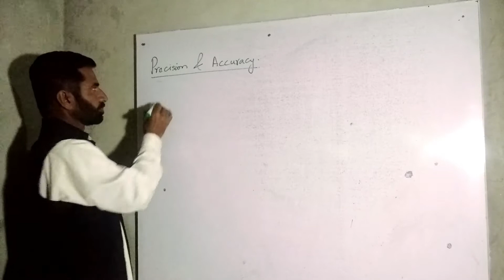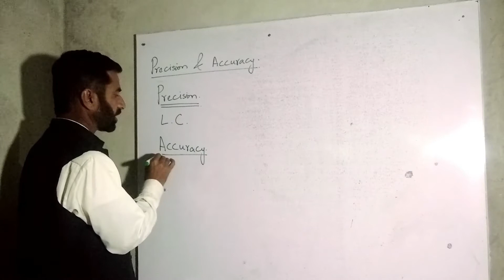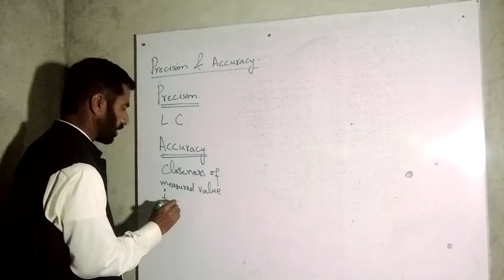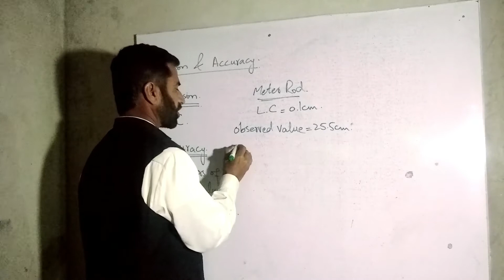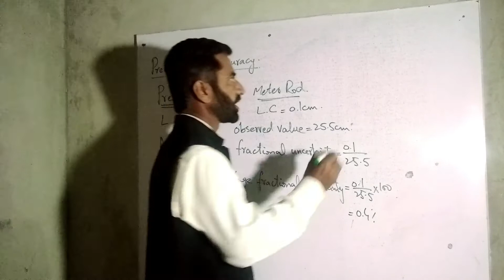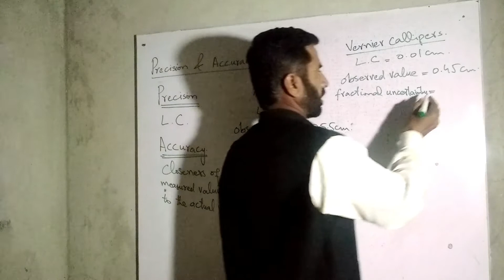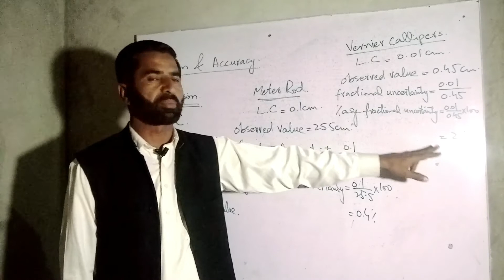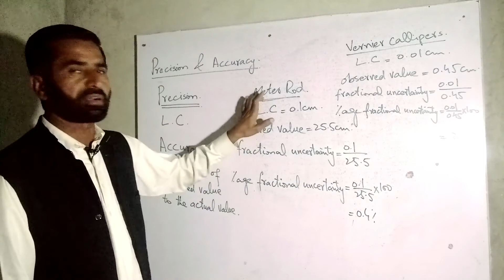PRECISION & ACCURACY PHYSICS CLASS 11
PRECISION AND ACCURACY PHYSICS CLASS 11 CHAPTER NO 1
PRECISION AND ACCURCY IN MEASURMENTS
MESURMENT TAKEN FROM METER ROD VS VERNIERCALLIPERS